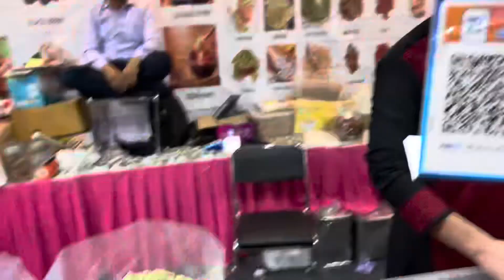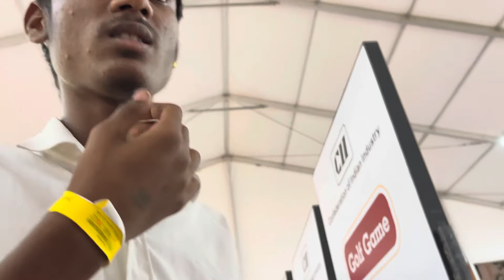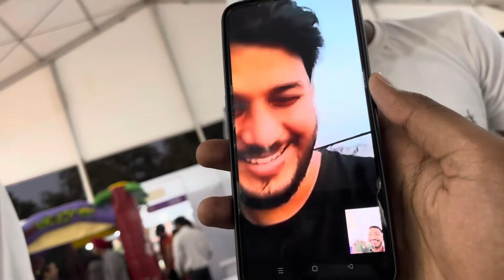Prank Client Call With Boys 😂 || Sampling के Naam Par Scam Kar Diya 😆 || Abhi Jaiswar Vlogs